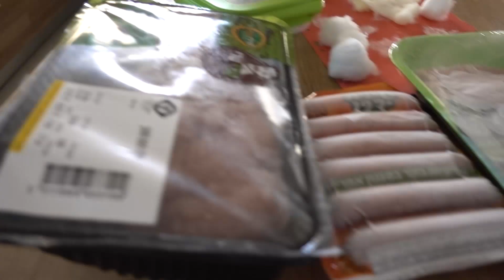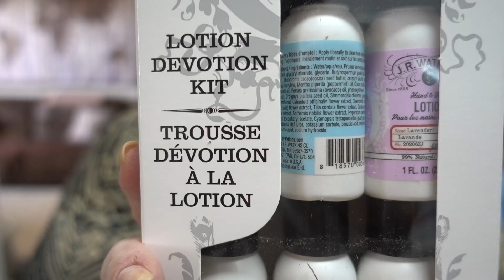BABY GETS TRAPPED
Baby Abigail gets trapped behind the couch and has to figure her way out! Hadar tells me I look good. Must be the lighting. We both cleaned the house and detailed. We hope Rafael never has to go in school. I get a birthday present from Sheena! We film a Sunday video, then play ball with the baby. She has a really good throw. Her catch isn't so awesome though. I cook a chicken dinner and Rafael explains why he leaves his shirt off with crazy results.